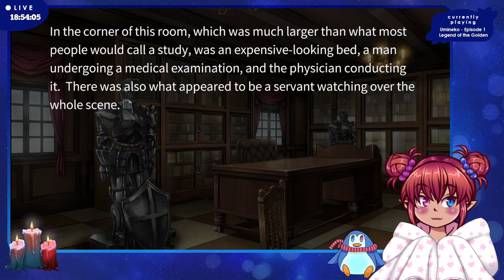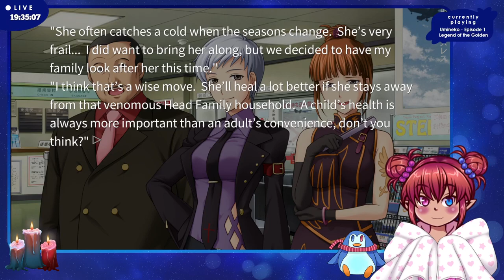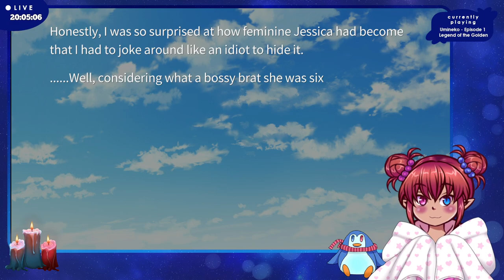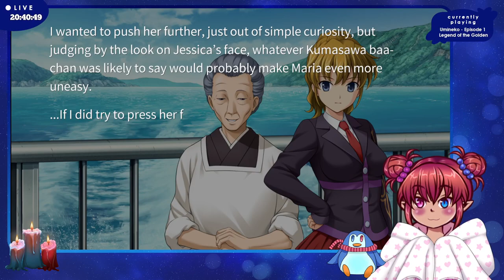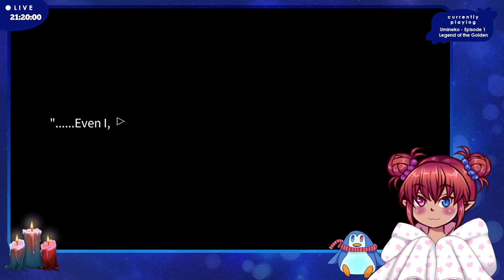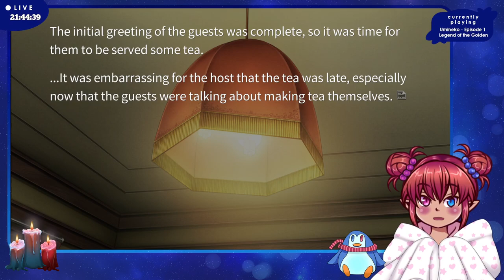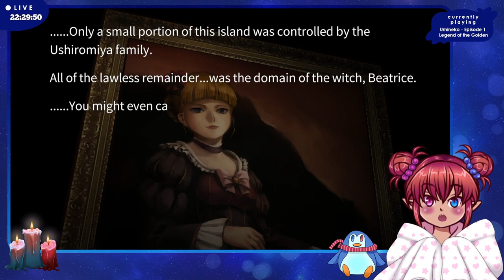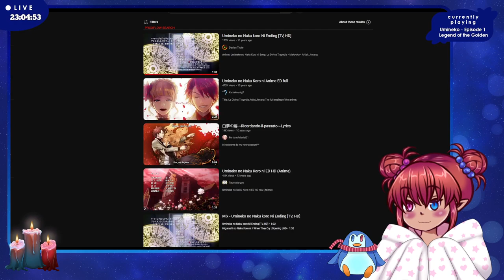grab your pillow and blanket, this is a sleepover party | Umineko Question Arcs | Episode 1 | Part 1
grab your pillow and blanket, this is a sleepover party - Your Turn To Die - live on Twitch

🔵BGM 🔵
DOVA-SYNDROME